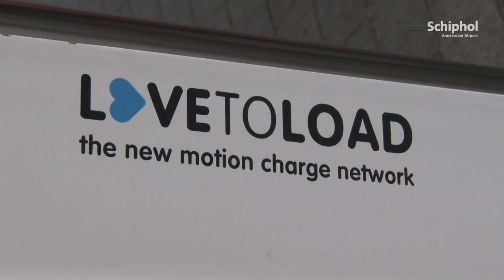Schiphol wint drie 'loloo's' tijdens NudgeLive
Schiphol is gekozen tot de beste 'love to load'-locatie van Nederland.
Dit werd bekend gemaakt op 22 juni tijdens NudgeLive in Rotterdam.